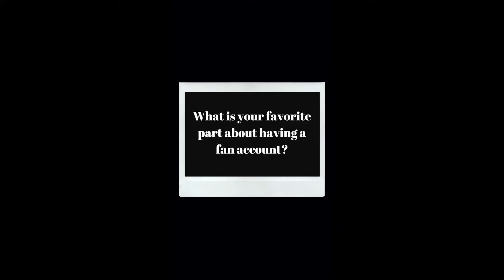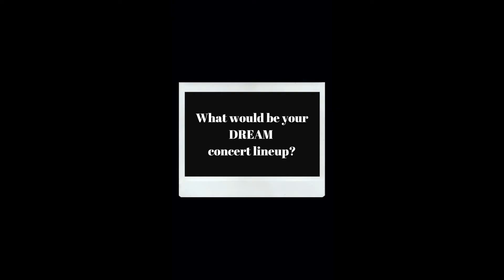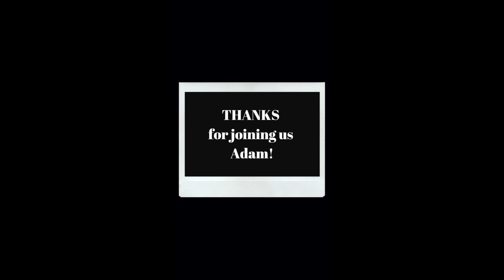Behind the Fan Interview with @mmileysmilerss - A Miley Cyrus Fan Account S2:E3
Behind the Fan - S2:E3 ft. @mmileysmilerss

This week we talked with @mmileysmilerss who has been a Miley fan since those early days on Hannah Montana! 💜 Adam is from Sweden and has loved making friends with other Miley fans through his fan account! He loves listening to "Plastic Hearts" or jamming to "We Can't Stop." 🥳

Right now, community is more important than ever, and we believe that fan bases are some of the strongest communities out there. So... we created "Behind the Fan" to introduce you to some of the fans behind your FAV fan accounts!